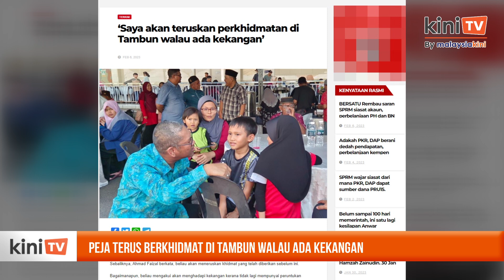Peja terus berkhidmat di Tambun walau ada kekangan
Timbalan Presiden Bersatu Ahmad Faizal Azumu memberi jaminan akan terus berkhidmat kepada pengundi di Tambun walaupun bukan lagi ahli parlimen.

Faizal yang dipetik oleh Berita Bersatu berkata, dia akan menghadapi kekangan kerana tidak lagi mempunyai peruntukan daripada kerajaan.